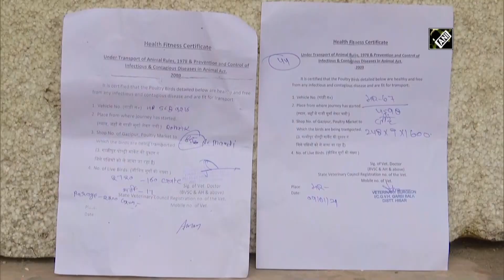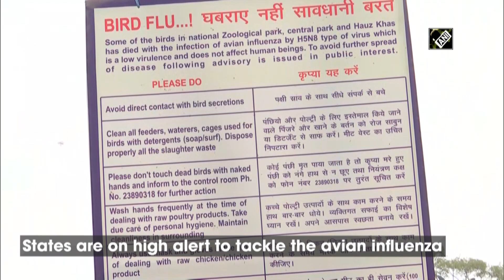Bird flu scare: Delhi govt sets up response team to monitor poultry sales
New Delhi, Jan 09 (ANI): Outbreak of bird flu, also known as avian influenza, has affected the poultry business. Delhi government’s Animal Husbandry Department has set up 11 response teams to monitor poultry sales and transportation in their assigned districts. Ghazipur Murga Mandi General Secretary, Mohammad Salim said, “We have formed a 5-6 members committee that surveys the market and checks the quality of poultry at different shops. Committee also checks health certificates of the poultry products.” Animal Husbandry Department, Health official Dr Sunil Singh Tomar said, “We are instructed to keenly monitor and observe the situation and ensure proper sampling. 11 Rapid Response Teams are formed by Delhi government who are monitoring their assigned districts.”